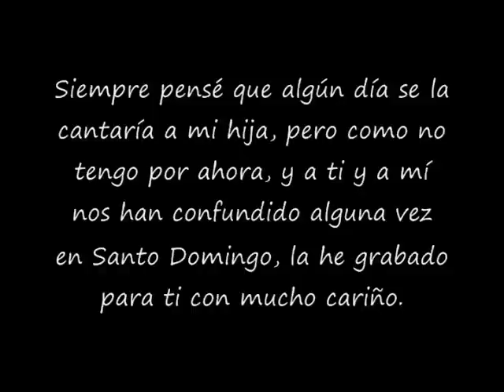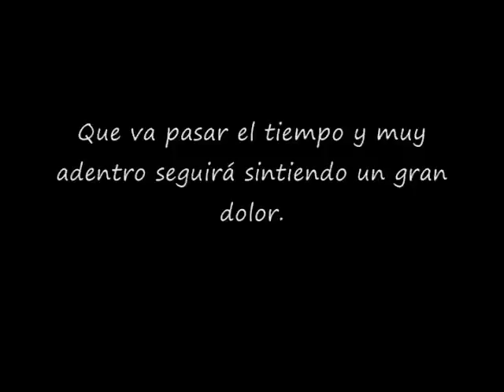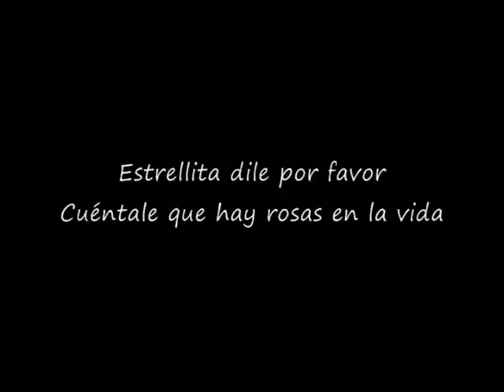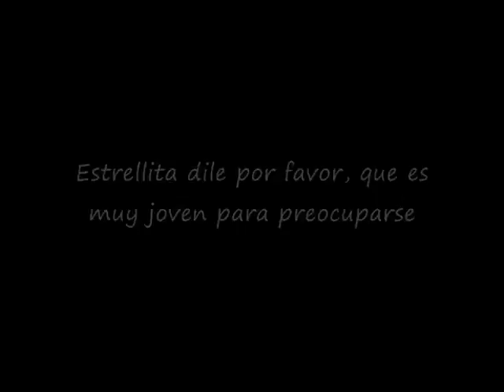Estrellita. Para Claudia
Que le cantaria un padre a su hija tras su primer desengaño amoroso?
Angel Tierno